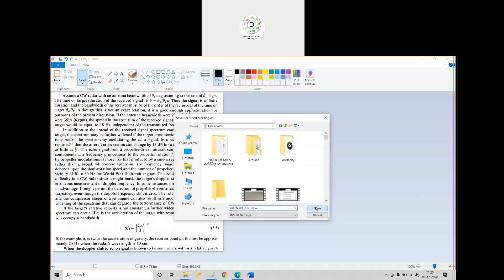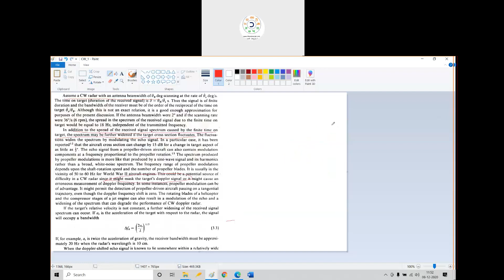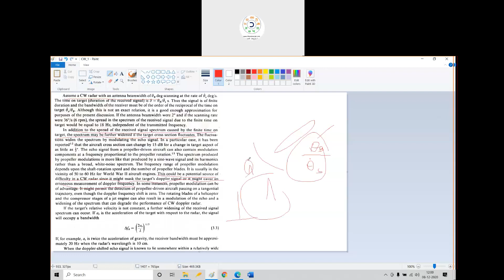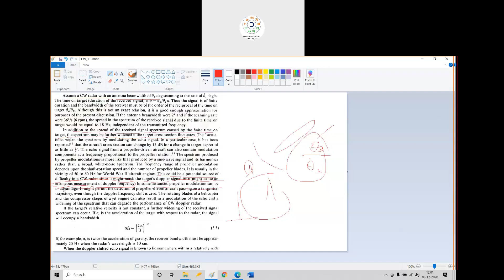సజ్జన గోష్ఠి 2020 12 08 11 20 44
విద్యారంగం CW radar